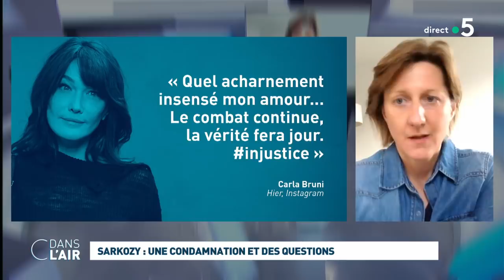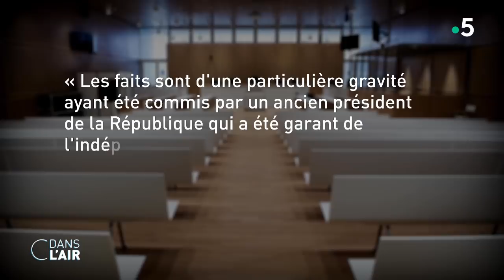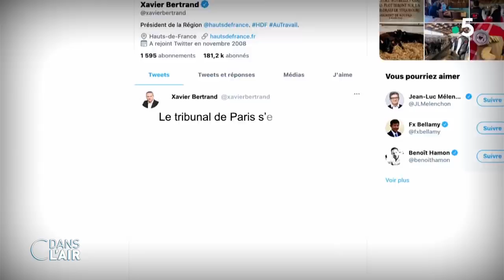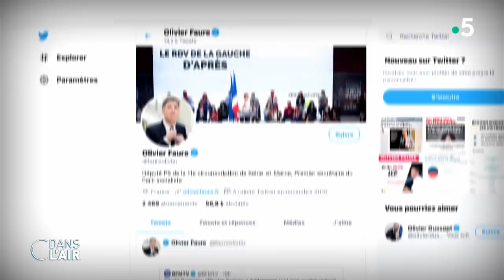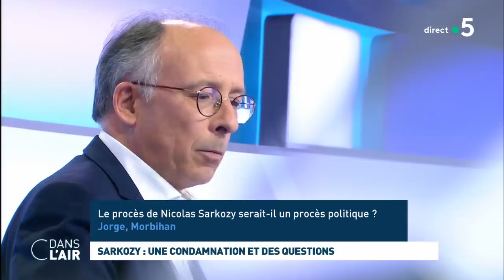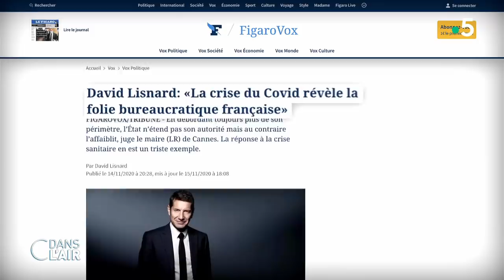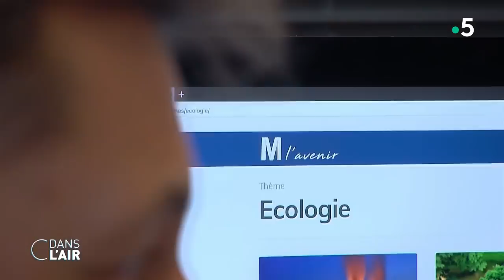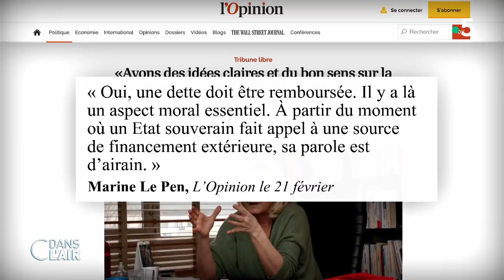Sarkozy : une condamnation et des questions cdanslair 02.03.2021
C’est la première fois qu’un ex-président de la Ve République écope d’une peine de prison ferme. Nicolas Sarkozy a été condamné, ce lundi 1er mars, à trois ans d’emprisonnement dont un an ferme dans l’affaire "Paul Bismuth". L’ancien chef de l’État a été reconnu coupable de corruption à l’encontre du magistrat Gilbert Azibert, en 2014, en lui promettant d’appuyer sa candidature à un poste de prestige au sein de la justice monégasque, en échange d’informations "privilégiées et confidentielles ", à propos d’un pourvoi en cassation formé par l’ex-président dans l’affaire Bettencourt.

Dans la ligne du Parquet national financier (PNF), pour le tribunal, les choses sont claires : il y a eu "pacte de corruption" entre Nicolas Sarkozy, son avocat Thierry Herzog et le magistrat Gilbert Azibert qui ressort d’un "faisceau d’indices graves, précis et concordants". Pour cela, les juges se fondent notamment sur le contenu des écoutes téléphoniques entre Nicolas Sarkozy et son avocat Thierry Herzog. Les trois hommes ayant "porté gravement atteinte à la confiance publique", ils écopent de la même peine. Intégralement aménageable, l'ancien président de la République ne devrait néanmoins pas aller en prison. Il a également annoncé faire appel, ce qui remet les compteurs à zéro en attendant un nouveau procès.

Mais il n’empêche la sentence est tombée, et avec cette condamnation, c'est une hypothèse qui s'envole pour la droite l'an prochain alors que ces dernières semaines, l'idée d'une candidature miracle de Nicolas Sarkozy avait refait surface. Pour Les Républicains, le choc est violent. De Xavier Bertrand à Bruno Retailleau, en passant par Christian Jacob et même Gérald Darmanin, tous ont fait état de leur sidération ou de leur soutien. Le ministre de l’Intérieur Gérald Darmanin a, ainsi, pris parti affirmant, lors d’un déplacement à Marseille, son "soutien amical" à son mentor, "en ces temps difficiles". Pour autant en coulisses, certains dans la jeune génération notamment, demandent à ce qu'on en finisse, cette fois définitivement, avec le fantasme d’un retour de l’ex-chef de l’État et appellent à se focaliser sur 2022. Quand d’autres n’excluent plus de se présenter à la primaire de la droite à l’image du député Philippe Juvin, avec l’objectif de venir troubler le duel Macron/ Le Pen annoncé pour l’instant par les sondages.

De son côté, la présidente du Rassemblement national a affirmé ce matin "ne pas avoir envie que les magistrats déterminent qui seront" ses "adversaires à la présidentielle" et souhaité que l'ex-chef d'État puisse se présenter en 2022 s'il désire. Considérant que "la conversation entre un avocat et son client est sacrée", Marine Le Pen a jugé cette affaire "viciée, dès le départ" et s’est dite favorable à la "suppression" du PNF.
Déjà connu pour avoir obtenu la condamnation de François Fillon, le parquet national financier est également au cœur des interrogations et des critiques à droite. Alors qu’est-ce que le PNF ? Quel a été son rôle dans cette affaire ? Quel est l’avenir judiciaire de Nicolas Sarkozy ? Enfin quel sera le candidat des LR à la présidentielle ?

Invités :

- Yves Threard, éditorialiste et directeur adjoint de la rédaction - Le Figaro
- Vanessa Schneider, grand reporter - Le Monde
- Pascal Perrineau, politologue - Professeur des universités à Sciences Po
- Aurore Gorius, journaliste - Les Jours.fr

Diffusion : tous les jours de la semaine à 17 h 45
Rediffusion : tous les jours de la semaine à 22 h 30
Format : 65 minutes
Présentation : Caroline Roux et Axel de Tarlé
Réalisation : Pascal Hendrick, Jean-François Verzele et Jacques Wehrlin
Production : France Télévisions/Maximal Productions